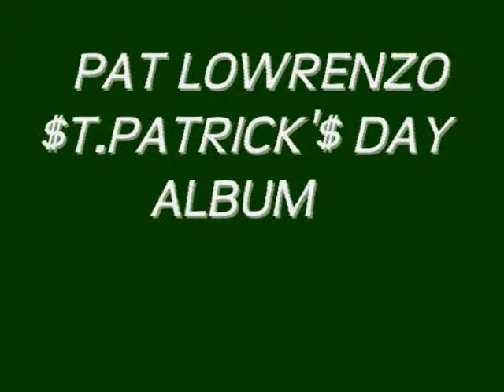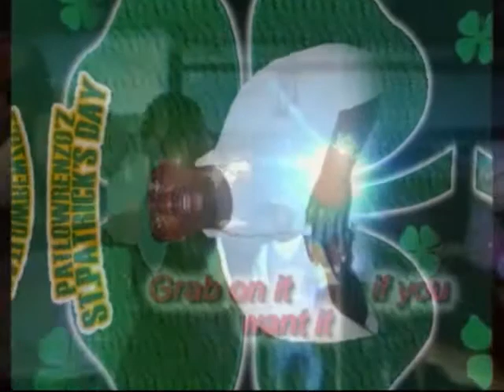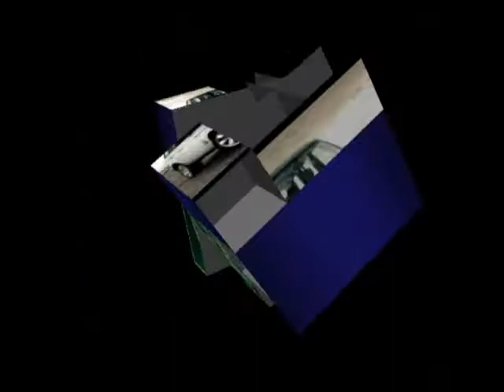Drunk Wit ME Killa CAli n Knpwledge Bone